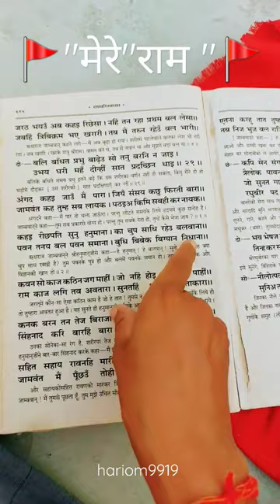कवन सो काज कठिन जग माही || Kavan so kaj kathin Jag Mahi || रामायण की सिद्ध चौपाई || ॐ हनुमते नमः 🚩🚩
कवन सो काज कठिन जग माही ringtone download
कवन सो काज कठिन जग माही जो नहीं होय तात तुम पाहि status
कवन सो काज कठिन जग माही status
कवन सो काज कठिन जग माही जो नहीं होय तात तुम पाहि 108
कवन सो काज कठिन जग माही 108 बार
कवन सो काज कठिन जग माही चौपाई 108 बार
कवन सो काज कठिन जग माही जो नहीं होय तात तुम पाहि 108 बार
कवन सो काज कठिन जग माही चौपाई का अर्थ
कवन सो काज कठिन जग माहीं जो नहिं होइ तात तुम पाहीं।
कवन सो काज कठिन जग माही जो नहीं होय तात तुम पाहि का अर्थ
कवन सो काज कठिन जग माहीं। जो नहिं होइ तात तुम्ह पाहीं॥
कवन सो काज कठिन जग माही जो नहीं होय तात तुम पाहि रिंगटोन
कवन सो काज कठिन जग माही जो नहीं होय तात तुम पाहि स्टेटस
कवन सो काज कठिन जग माही जो नहीं होय तात तुम पाहि राजन जी महाराज
कवन सो काज कठिन जग माही रिंगटोन
कवन सो काज कठिन जग माही चौपाई का अर्थ क्या है
कवन सो काज कठिन जग माहीं। जो नहिं होइ तात तुम्ह पाहीं॥ राम काज लगि तव अवतारा। सुनतहिं भयउ पर्बताकारा
कवन सो काज कठिन जग माहीं। जो नहिं होइ तात तुम्ह पाहीं॥ का अर्थ
कवन सो काज कठिन जग माही स्टेटस